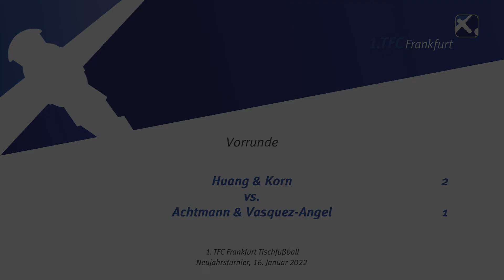1. TFC Frankfurt Neujahrsturnier - Vorrunde - Huang Korn vs Achtmann Vasquez Angel